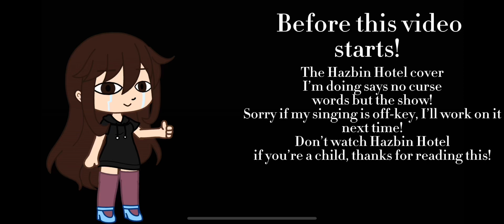L’s Greatest Dad | HAZBIN HOTEL SONG COVER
CREDITS TO @SpindleHorse AND @PrimeVideo OF THIS SONG!

Apps Used:
CapCut
Gacha Club

The instrumental belongs to the right respectful owner, not me.

Character(s) Used:
Olivia - IRL OC